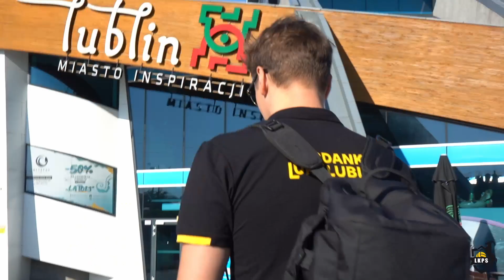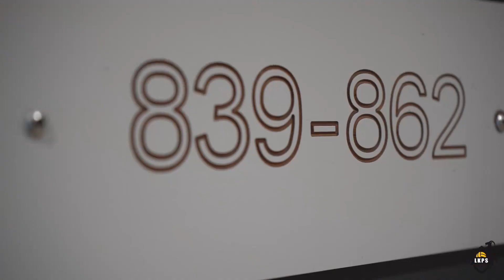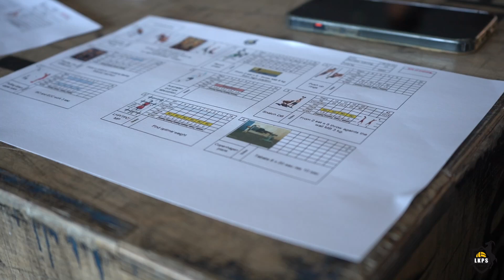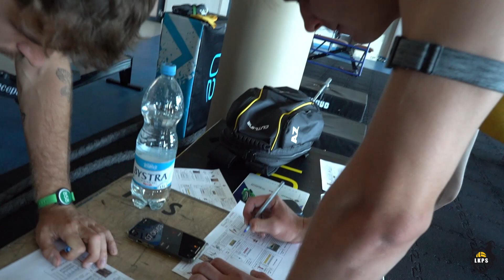Dzień z Janem Nowakowskim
Pierwszy odcinek serii "Dzień z ..." !
Wideo i montaż: Michał Chrapowicki